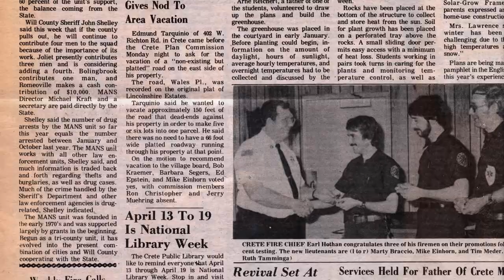Honoring 20 Years of Service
A dedicated member of the Crete Emergency Management Agency for the past 20 years, serving with honor, loyalty, and distinction, Director Marty Braccio was honored at a recent board meeting for his long and selfless service to the Crete community.

"Director Marty Braccio has trained and influenced countless individuals, responded to thousands of calls. He coordinated and designed the construction of a new state-of-the-art Emergency Operations facility," Mayor Einhorn said at the board meeting, adding that Mr. Braccio, "has been instrumental in ensuring the safety of the members of Crete's EMA and has served the agency with pride, integrity, bravery, and passion."